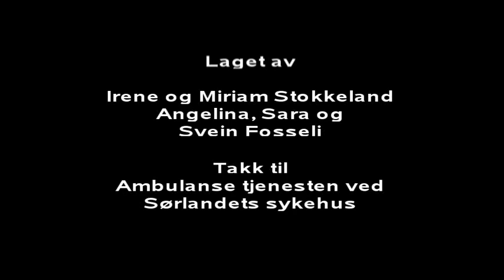HUSK REFLEKS skolekampanje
Refleks kampanje på Flekkerøy skole